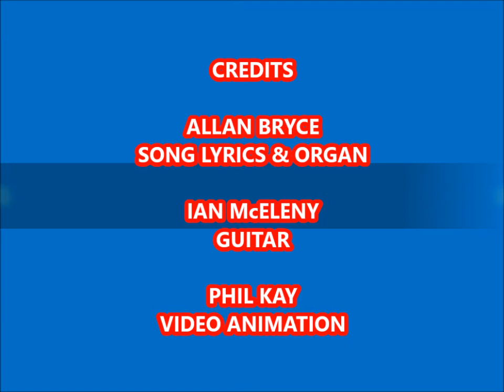Captain Marryat Related New Track The BLUE VOID FINAL CUT facebook one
Captain Marryat ...related brand new track with Allan and Ian and called the Blue Void ...this is a bit of home recording we are trying just with the keyboard and guitar ...its been on Facebook for a while so thought we would try it on You Tube .hope you like it